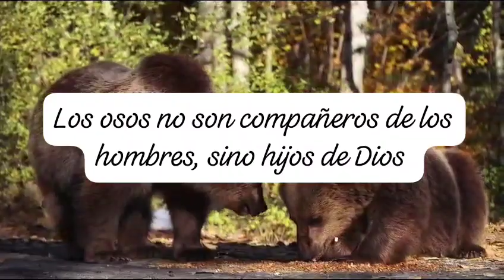🐻 (SUSCRÍBETE Y DAME UN 👍 GRACIAS 🫂💖)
Video de carmen sorroche13